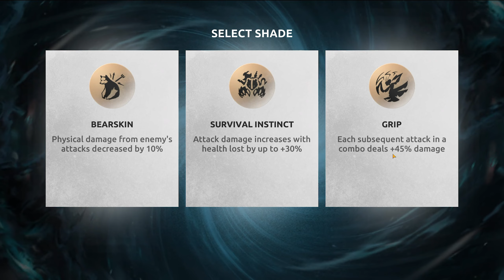Тень против ИГЛЫ Первый Босс из Ордена РЫСИ Shadow Fight 2 Shades #2